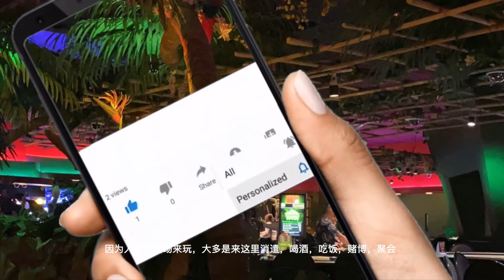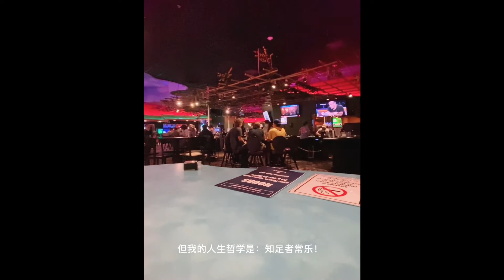Sun in Seattle 京漂儿 赌场 疫情 在赌场工作【58】期 你知道赌场在疫情后是什么样子吗？我工作的赌场疫情之前后，让你了解一些你不知道的内幕！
大家好！麻烦您了！😊😊😊👇👇👇
去热搜搜网站（resousou.com) 搜索我的频道名【博主频道名】，点击我的视频，为我的最新视频打榜点赞👍✨帮助我冲上榜单！如果我进榜单前十，大家就有机会看到我参与热搜搜的直播游戏～快去为我打榜吧👉 resousou.com

如果想节约时间，请直接点击下面的链接，可直接看到我的最新视频哦！先谢谢您！

如果喜欢我的视频请点击下面的链接， 您就可以马上看到我的包包合集，还有其他的视频。或者在搜索栏中搜索：【秋在西雅图】或者【Julie in Seattle】或者【Qiu Sun】都可以找到我哦！